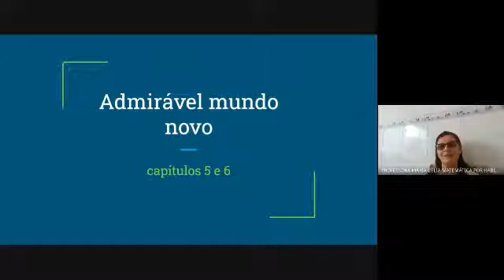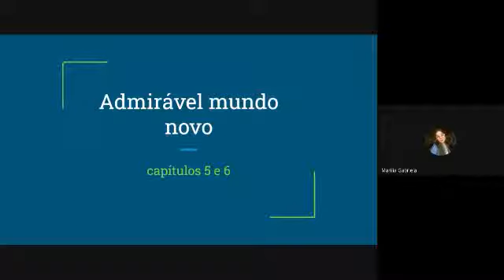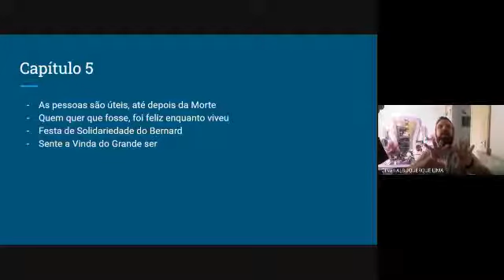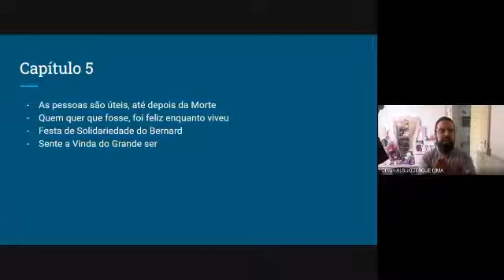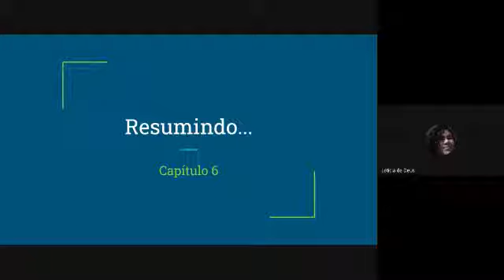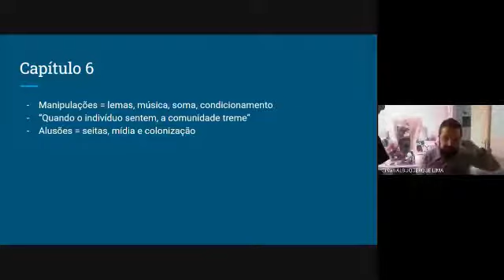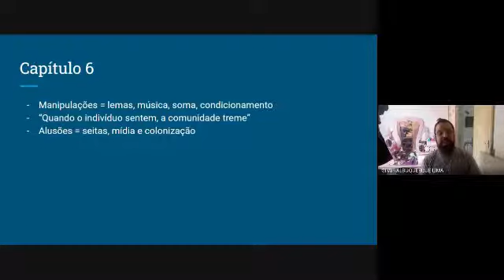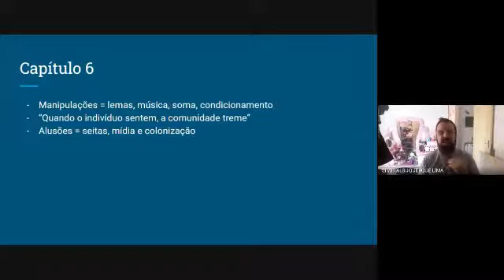3° Ano do Ensino Médio - Disciplina: Eletiva e Tecnologia-Semana de 07/09/2020 a 18/09/2020.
3° Ano do Ensino Médio
 Disciplina: Eletiva
Semana de 07/09/2020 a 18/09/2020
Tema: Capitulo 05 e 06